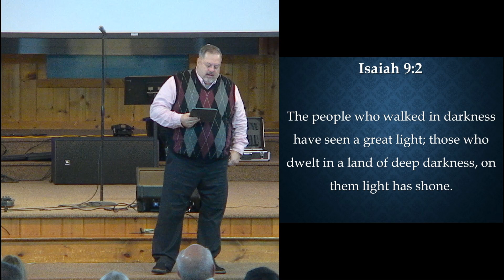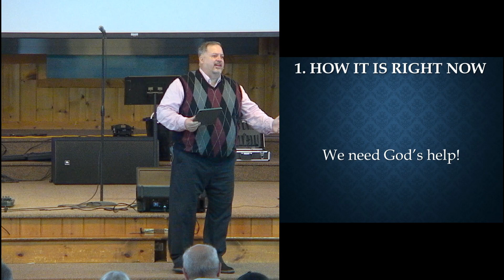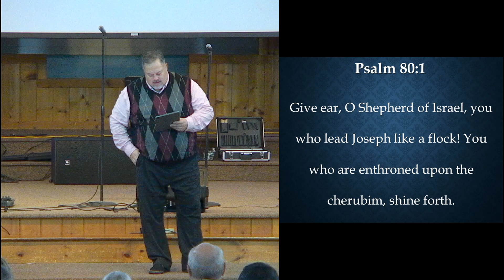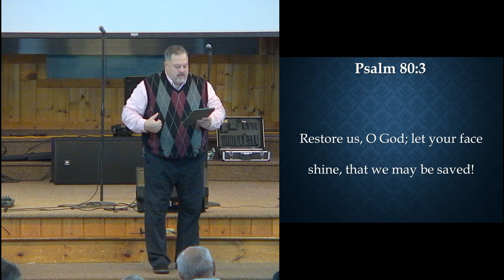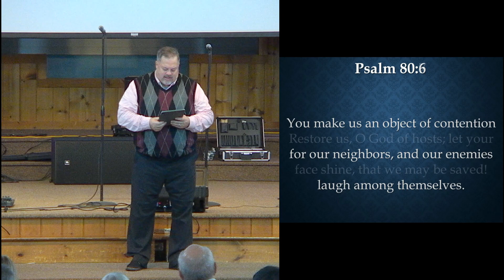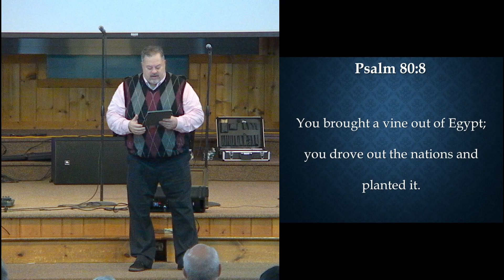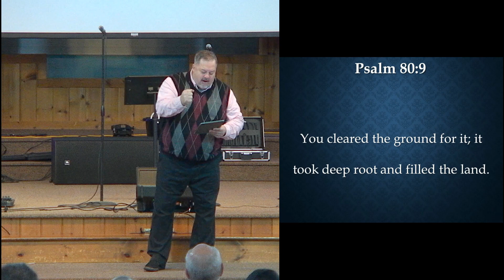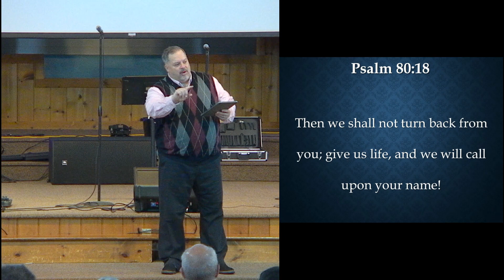HBC Message: "Expectation of Restoration" by Pastor Dennis Ashley [12.03.2023]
Harmony Baptist Church of Middletown, NY presents a Sunday morning message titled "Expectation of Restoration" by Pastor Dennis Ashley on December 3rd, 2023.

This is Part 1 in a mini-series for the Advent season.

If you are in need of anything from Harmony Ministries, please direct your contact to the church office at either of the following:

God Bless!

Harmony Ministries does not own the intellectual property to music presented in this video.
1. "Amazing Grace (My Chains Are Gone)" CCLI# 4768151

Timestamps:
*Intro: Pastor Dennis Ashley (0:00)
*Message: Pastor Dennis Ashley (8:15)
*Worship - "Amazing Grace (My Chains Are Gone)" (39:23)